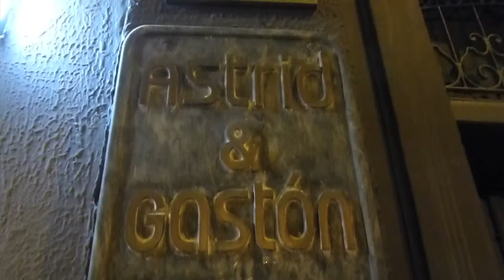EatPeruLove Episode 1: The Arrival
Hi guys!  Recently, I went to Peru to embark on my first-ever spiritual retreat.  Here's the first episode, my arrival in Lima!

This series chronicles my journey through food, drink, travel and spiritual exploration...(hey, when in Peru.)